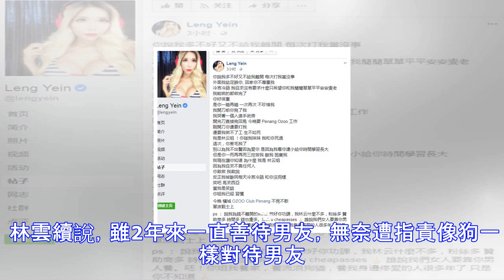【林雲 fb 再爆料！說出家暴真相！】忍無可忍了！向嫩男友喊話！警告別碰她妹妹！「我一定和你死過」！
【林雲 FB 再爆料！說出家暴真相！】忍無可忍了！向嫩男友喊話！警告別碰她妹妹！「我一定和你死過」！ 林雲忍無可忍了！向嫩男友喊話！ 林雲曾在面子書曬與男友的恩愛照，如今卻變成家暴局面。 林雲在面子書向男友隔空喊話，痛斥後者一錯再錯。 （更新於18：30） （吉隆坡23日訊）控訴嫩律師男友家暴的「人工女模」林雲今午再隔空喊話，痛斥這位自己曾送豪華房車的男人一錯再錯，還放話指若男友碰其妹妹林仙，就要跟他死過！ 林雲曾在男友23歲生日時，大手筆贈送23份禮物，之後更豪氣送上價值不菲的馬賽地跑車給男友當「新玩具」，出手十分闊綽，如今卻換來遭家暴的下場。 她也在文中對抨擊她的網友喊話，針對有人指她為錢...
源: pixpo